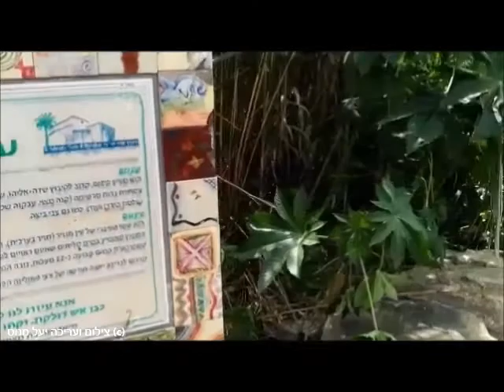מעיינות נסתרים בעמק המעיינות (c)